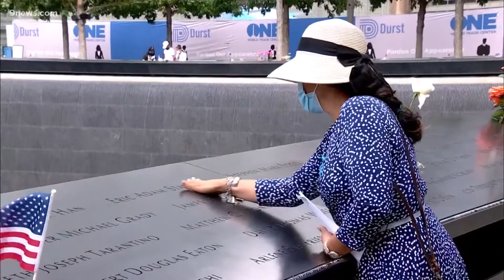How to cope with 911?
This week may bring up a lot of emotions such as feelings of sadness and grief and expert Ken Yeager says there's a name for it called the "anniversary effect."

9NEWS (KUSA) is located in Denver, Colorado.